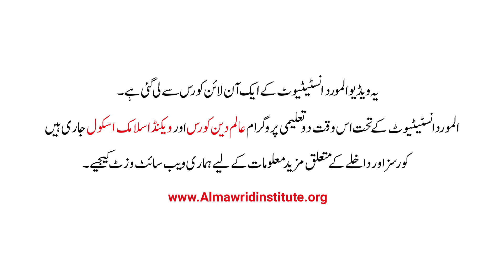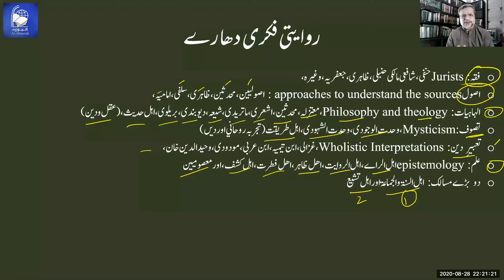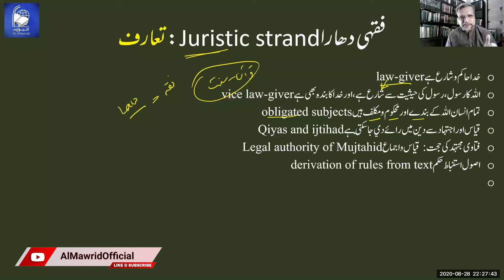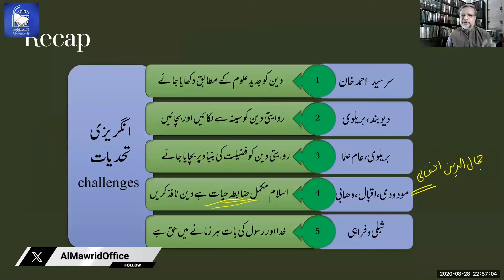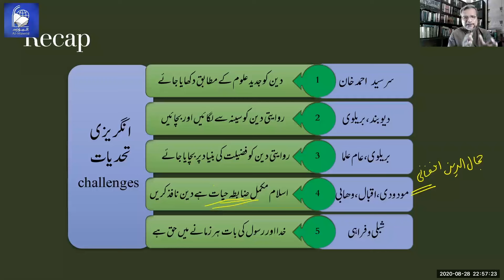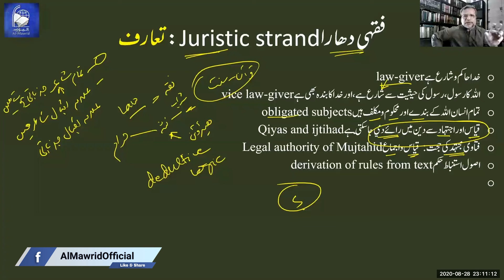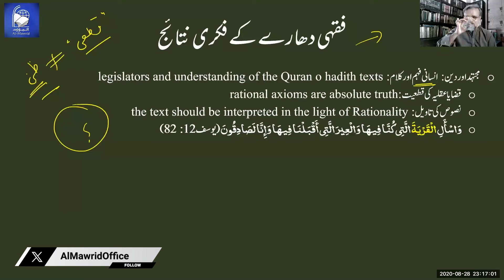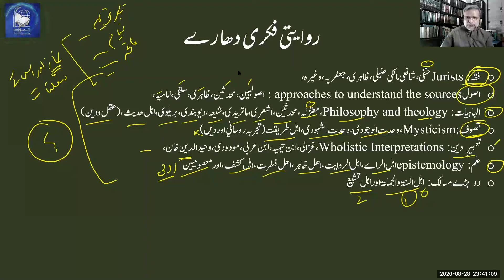Farahi Maktab e Fikr Course (Class 02) | Dr. Sajid Hameed